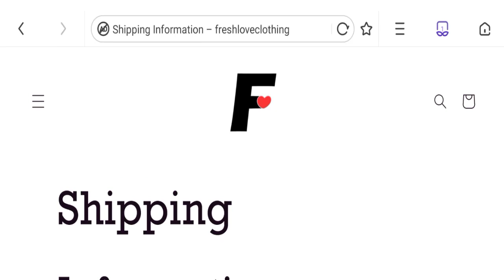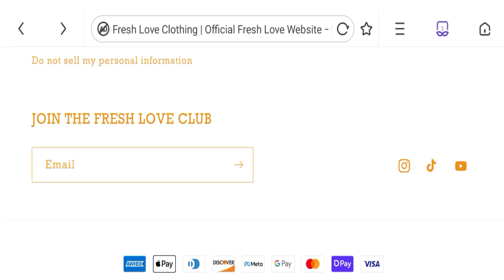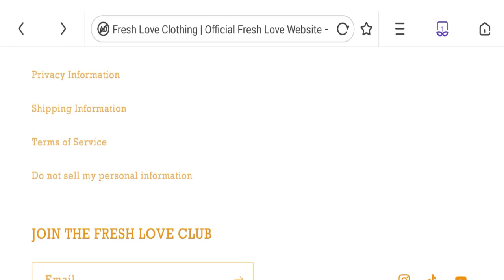Fresh Love Clothing Reviews (Feb 2023) Check This Site Legit Or Scam? Watch Here!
Fresh Love Clothing Reviews (Feb 2023) Check This Site Legit Or Scam? Watch Here! | Good Genuine Reviews

Do you want to know about Fresh Love Clothing Reviews? Watch this video till end because in this video you will get to know about the legitimacy of the site.

1. How to Refund on PayPal? Step-By-Step Guide on the Refund Policy

2. How to get a refund for a fraudulent credit card transaction

3. How to check whether a product is genuine or not?